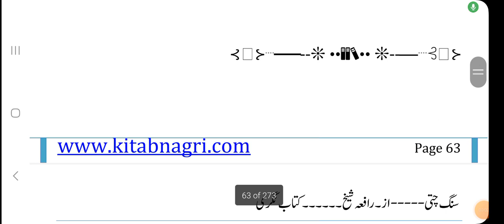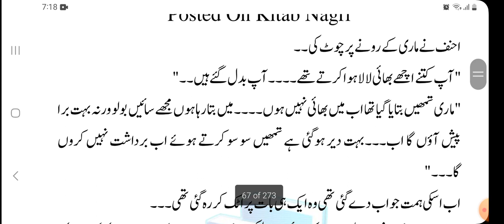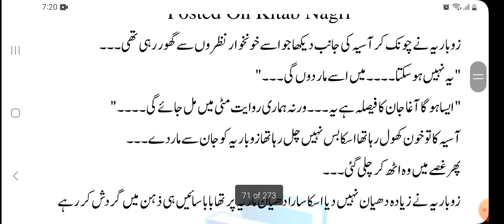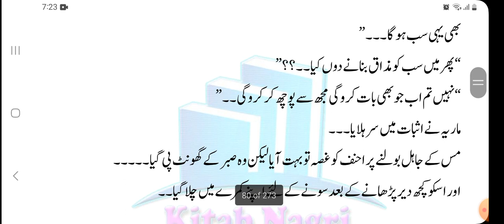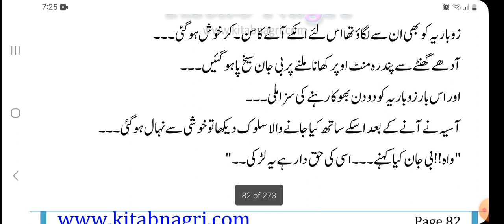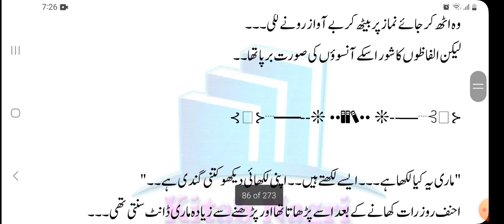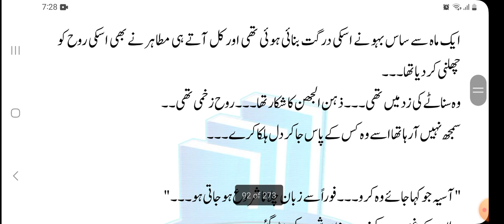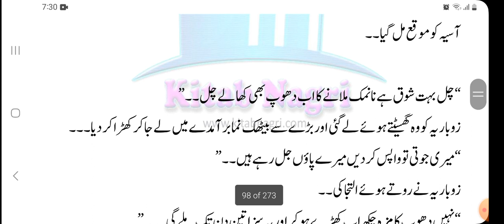30 Saal k Admi ki Shadi 10 saal ki bachi k sath Wani based novel | Rafiya Sheikh part 5